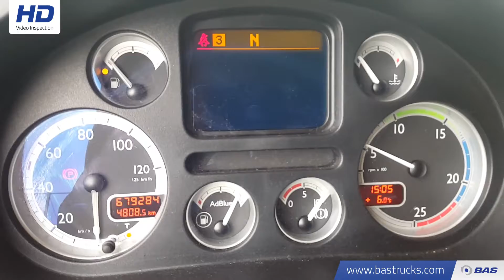70121796 DAF XF105.460